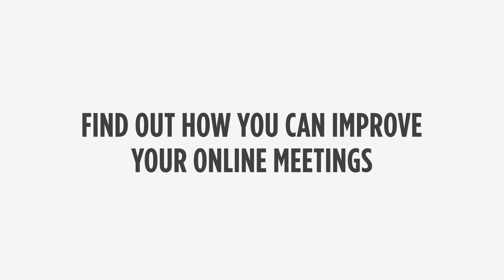Privacidad total con el monitor Docking VG56V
Disfrute de videoconferencias sin complicaciones con el monitor ViewSonic VG56V Webcam Docking, que hace que su espacio de trabajo híbrido sea sencillo, flexible y productivo.

- Tranquilidad con la cámara web emergente para mejorar la privacidad
- Webcam de ángulos ajustables con luces LED de relleno incorporadas
- Audio Focus y Voice Focus: audio nítido con reducción de ruido bidireccional potenciada por IA tanto en los altavoces como en el micrófono.
- Fácil conexión y carga con la base USB-C
- Abra directamente un código QR a través de la cámara web integrada mediante vDisplay Manager